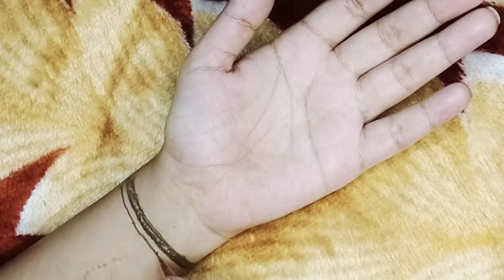front said mehendi Design.